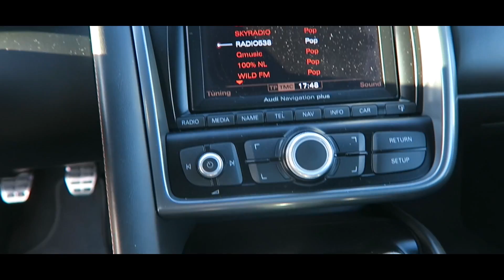Hotlap Audi R8 V10 600 BHP - Zandvoort racetrack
Hotlap in the first generation Audi R8 V10. Tuned up to 600 BHP and manual! Quicksilver Supersport exhaust. Circuit Zandvoort.